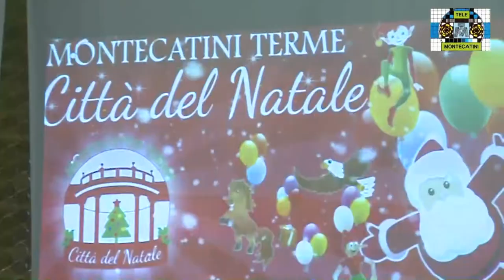conferenza stampa Montecatini Città del Natale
conferenza stampa al riguardo delle nuove caratteristiche natalizie della città del Naale
conduce Alessandro MArtini